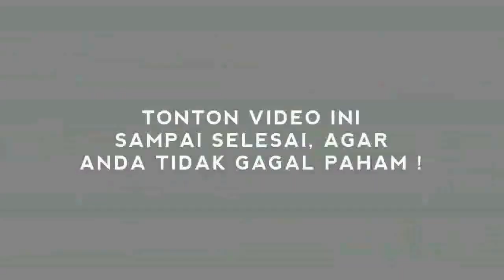HEB0HH! UU BATAL KARENA GIBRAN ANAK JKW B'KUASAA !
HALO.. ! Selamat datang, di channel 651 SAFA